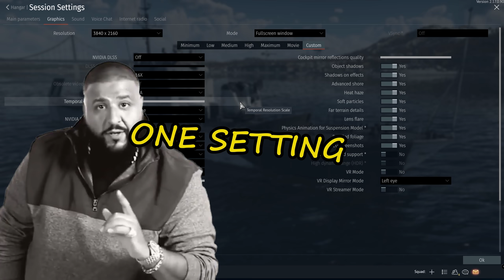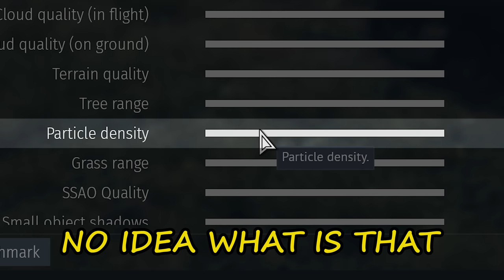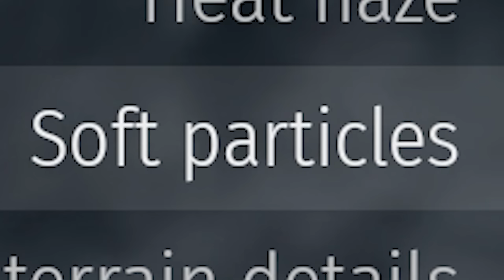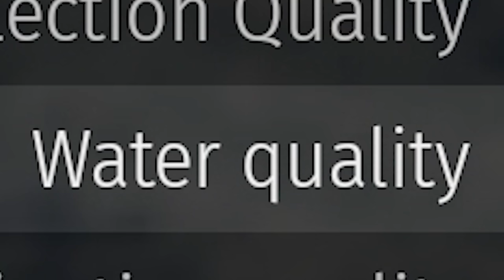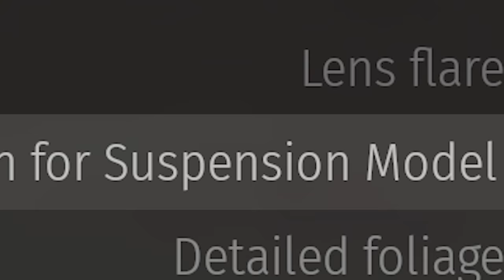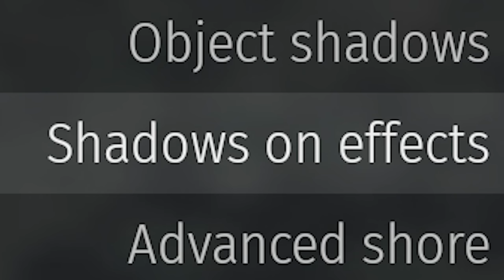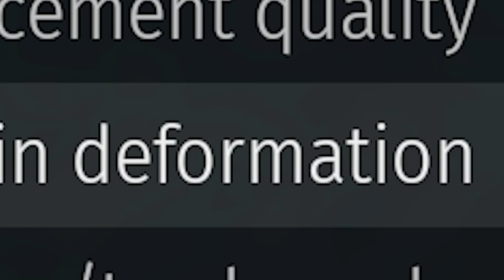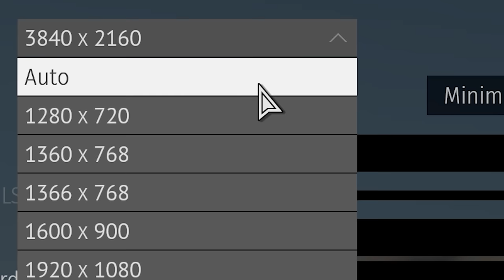FROM MAX TO ULTRA LOW GRAPHICS in WAR THUNDER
We're back playing War Thunder Chinese tech tree vehicles. This time I'll be doing from max to ultra low graphics settings challenge. Each time I'll get destroyed, I'll reduce my settings.
I'm playing with Chinese WZ305(anti-air), PTL02(light tank), ZTZ59A,Type 59, and type 69(medium tanks)in ground realistic battles. War Thunder Danger Zone gameplay.

                                    Intro:  Never or Right Now (Instrumental Version) - ELFL

                       Background:  Backyard Salesman - Mac Taboel
                                                I Gotta Hunch - El Flaco Collective
                                                Gaining Season - Lupus Nocte (80% SPEED)
                                                Cotton Factory - Hunter Quinn

On this DOLLARplays Youtube channel you will find highly edited  funny moments, memes of War Thunder(free-to-play vehicular combat multiplayer video game similar to World of Tanks with more realistic gameplay), Escape From Tarkov  (a multiplayer first-person shooter video game), SnowRunner( off-road simulation video game),Elden Ring (the first open world Dark Souls game), Cyberpunk 2077(an action role-playing video game), Enlisted (squad-based first-person ww2 shooter game),Star Citizen(multiplayer space trading and combat simulation game),and others most popular video games.

War Thunder is a free-to-play vehicular combat multiplayer video game developed and published by Gaijin Entertainment. It has a cross-platform format for Microsoft Windows, macOS, Linux, PlayStation 4, Xbox One, PlayStation 5, Xbox Series X, Xbox Series S, and Shield Android TV.
 War Thunder  similar game to World of Tanks, and World of Warships, but with more realistic approach. Similar to games like hell let loose, post scriptum , squad, and others